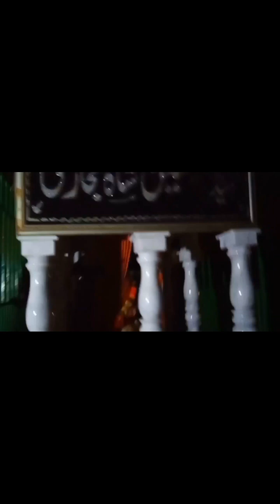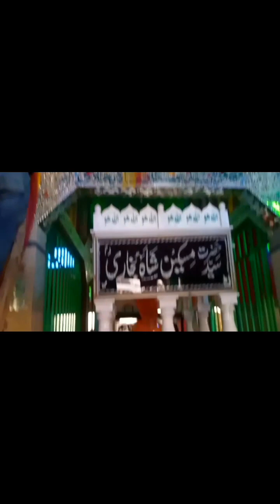part 1حاضری باباجیؓ کی خدمت میی